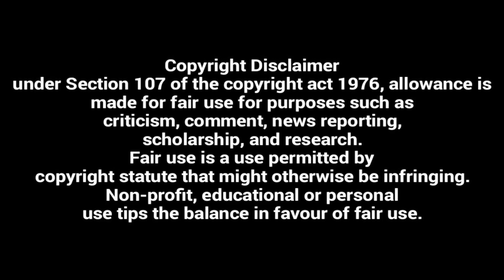Sooryavanshi Promo Out Now Coming Soon Zee Cinema World Television Premiere TV Par Pehli Baar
sooryavanshi coming soon promo out now watch this video to know about wrong decision